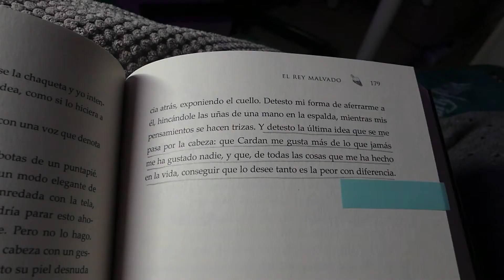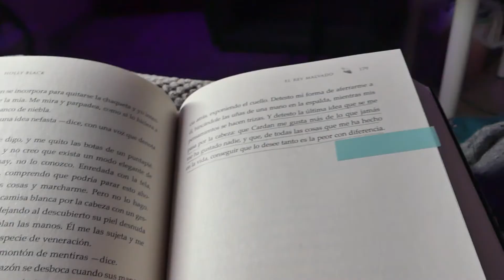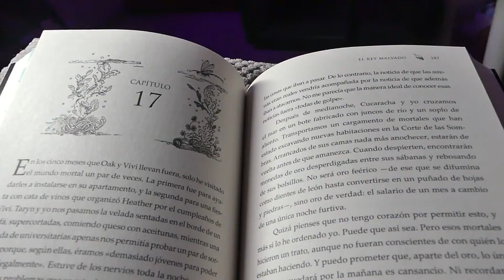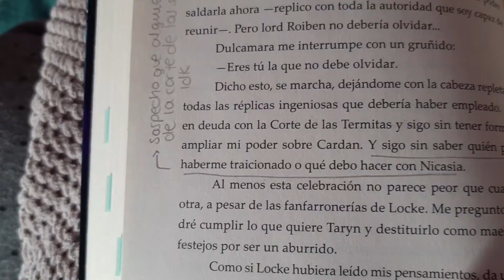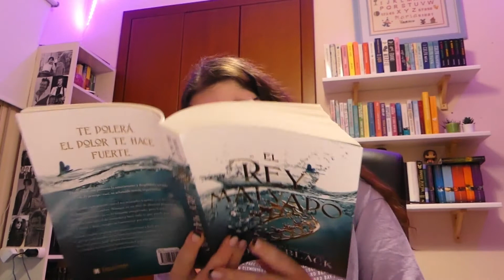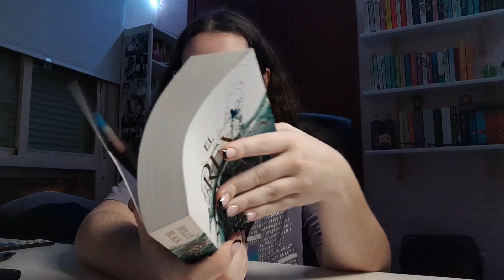READING VLOG | El Rey Malvado